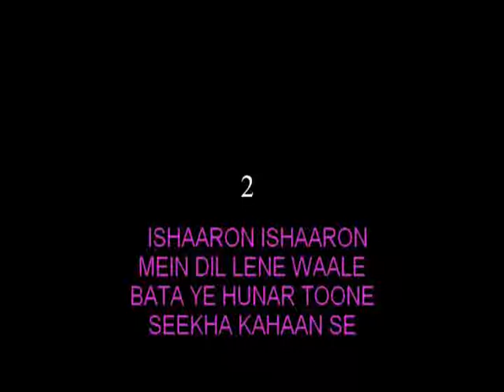Isharon Isharon Mein Karaoke Twilight Mix Jai Parthiv feat Bhavya Pandit Abhay Jodhpurkar Unplugged